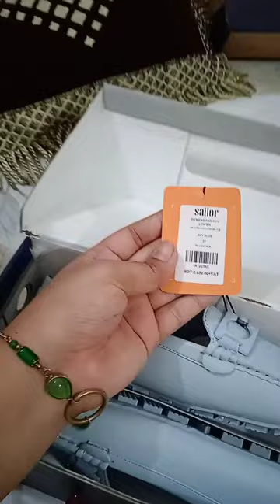Sailor shoes unpacking